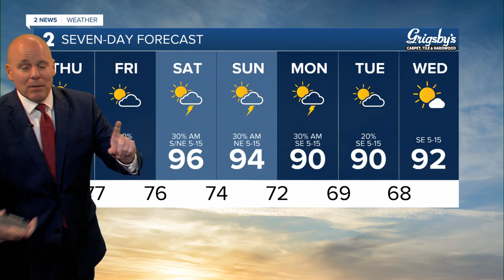Dangerous heat and a few storms Thursday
Hot and humid conditions persist Thursday with excessive heat warnings and heat advisories. After a morning rain chance north, a few strong to severe storms are possible in the afternoon/evening.